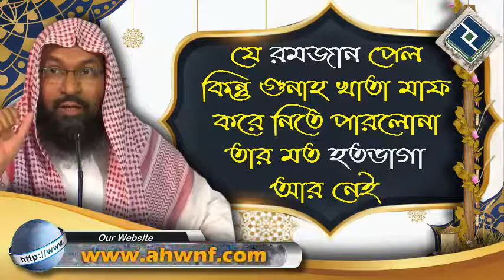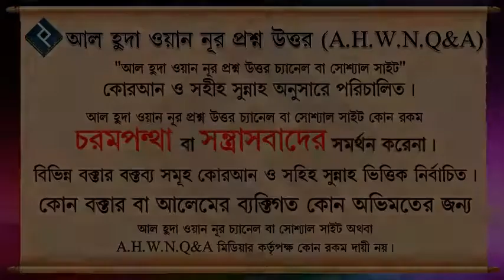যে রমজান পেল কিন্তু গুনাহ খাতা মাফ করে নিতে পারলোনা তার মত হতভাগা আর নেই ᴴᴰ┇শাইখ মোহাম্মদ রাশীদ আহমদ